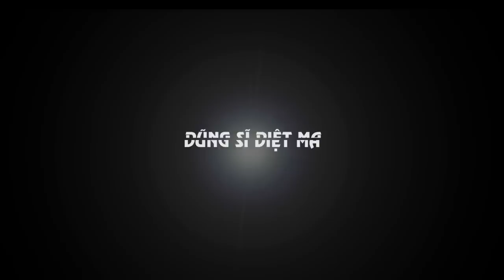Ngô Kiến Huy hài hước trong phim Oan Hồn-Behind the scenes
Trong bộ phim kinh dị - hài Oan Hồn, Ngô Kiến Huy vào vai một chàng trai có sức quyến rũ kì lạ đối với nữ giới, đặc biệt là ma nữ. Chính vì vậy anh được một thầy pháp thu nhận làm đệ tử và huấn luyện để trở thành dũng sĩ diệt ma. Cho đến một ngày anh và sư phụ nhận một hợp đồng bắt ma xuyên biên giới Việt Nam - Thái Lan. Mục tiêu lần này của dũng sĩ Ngô Kiến Huy là một ma nữ vô cùng xinh đẹp : Charman - Lily Luta.

Có một bí mật về vai diễn Dũng Sĩ Diệt Ma mà ngay cả chàng "Bắp" cũng không biết. Đó là vai diễn này đã được đo ni đóng giày cho anh từ tận bên Thái Lan. Chia sẻ vui về Dũng Sĩ Diệt Ma Ngô Kiến Huy, cố vấn nghệ thuật Siripong Rungsritong cho biết : "Sau khi xem trailer của bộ phim Siêu Nhân X thì tôi cảm thấy Ngô Kiến Huy rất phù hợp với nhân vật “Dũng Sĩ Diệt Ma”. Nên tôi nhất định muốn mời Ngô Kiến Huy tham gia bộ phim Oan Hồn. "

Oan Hồn là câu chuyện về đôi vợ chồng son Troy và Charman(Lily Luta) vừa dọn về căn nhà mới với mơ ước hạnh phúc dài lâu. Nhưng hạnh phúc chưa kịp trọn vẹn, người vợ trẻ Charman bất ngờ tự tử khiến Troy đau đớn và hóa điên. Anh luôn khẳng định rằng chính ngôi nhà đã giết chết Charman. Lo sợ cho sức khỏe của Troy, cô em gái Ploi(Pumwaree Yodkamol) và người bạn thân Song Kỳ (Song Ngư) vội vã mời vị thầy pháp (Saichia Wongwirot) cùng 1 biệt đội bắt ma để để trừ tà cho ngôi nhà. Nhưng không ngờ họ lại phát hiện một bí mật khủng khiếp khác.

Bộ phim Oan Hồn có ekip phần lớn là người Thái Lan, từ đạo diễn Troy Lê, cố vấn nghệ thuật Siripong Rungsritong, trợ lý đạo diễn, biên kịch, cho tới quay phim, âm thanh… Đặc biệt là 2 diễn viên Pumwaree Yodkamol và Saichia Wongwirot. Nữ diễn viên Pumwaree Yodkamol từng đóng các phim bom tấn Thái Lan như Ong-bak (2003, vai nữ chính), The Bodyguard (2004), Pisaj (2004) và The Protector(2015). Saichia Wongwirot là diễn viên kỳ cựu người Thái từng tham gia các tác phẩm điện ảnh : Batman Begins (2005), Ninja: Shadow of a Tear (2013), Lara Croft Tomb Raider: The Cradle of Life (2003). Phía Việt Nam có sự tham gia diễn xuất của các diễn viên Lily Luta, Song Ngư, Ngô Kiến Huy, Huỳnh Anh, Hoàng Rapper, Hải Triều, BB Bảo Trần, Mai Bảo Ngọc, Cao Thùy Linh.

Oan Hồn sẽ được hậu kỳ tại Thái Lan và dự kiến sẽ được Lotte Cinema phát hành tại Việt Nam ngày 28/4/2015.